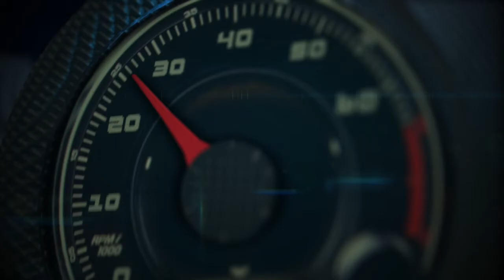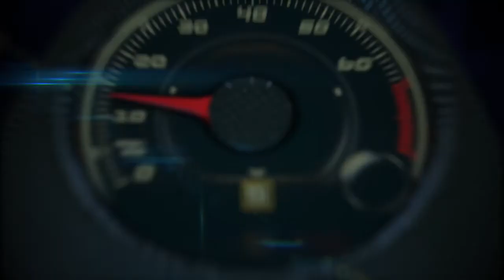Autos 0-60 - Top Ten Most Affordable Cars with Active Safety Technologies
Once upon a time cars didn't have airbags or anti-lock brakes or stability control.  Then they became available but only as an upgrade in high-end luxury cars.  Eventually, these important safety features made it into mainstream vehicles and are now required standard equipment in all cars sold in the US.

Fortunately, for American car buyers, history repeats.  In recent years, the new "active safety technologies" such as backup cameras, Blind Spot Monitors (BSW), Forward Collision Warning (FCW), Lane Departure Warning (LDW) were initially only available in high-end cars but increasingly, more mainstream cars like the Buick Verano and Encore, and the Chevy Malibu  are available with these very same features.  In fact, Automobile Magazine recently compiled a list of the top ten most affordable vehicles equipped with a basic suite of active safety technologies.